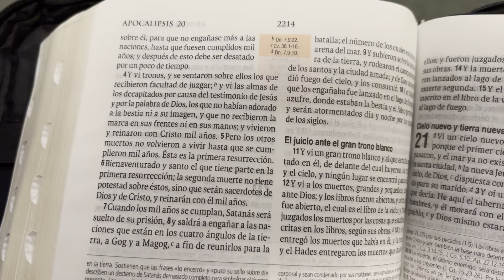Tema: El Milenio 🎤